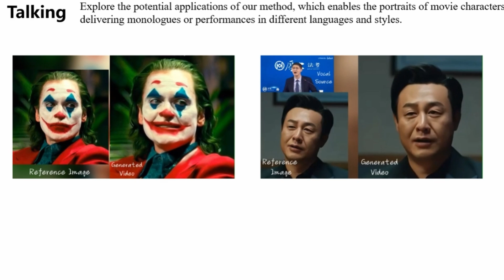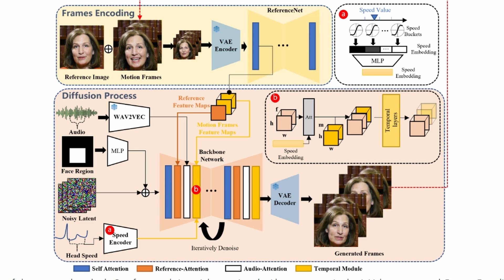EMO AI can bring any character to life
Expressive portrait AI video generator. You only need audio and one image.